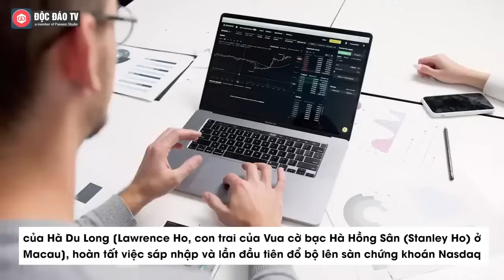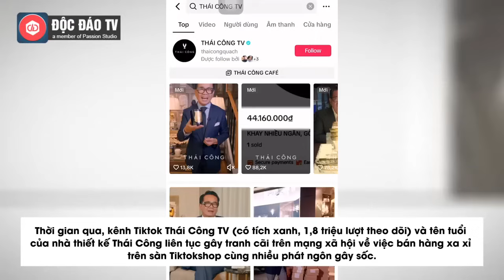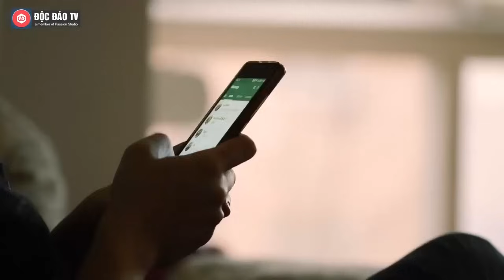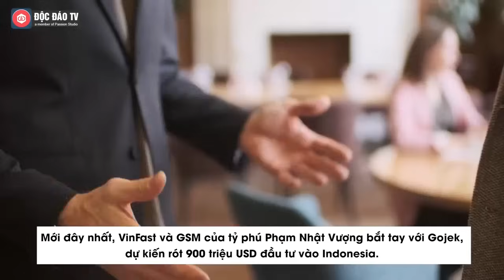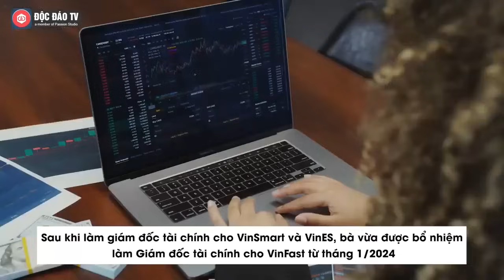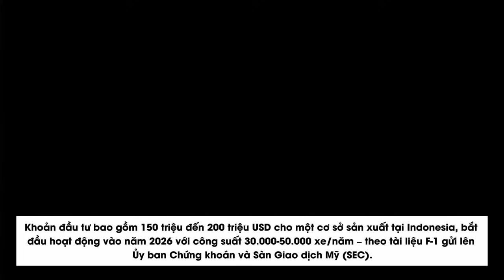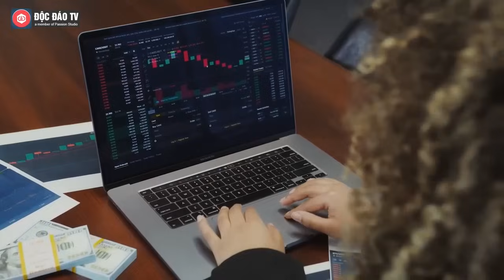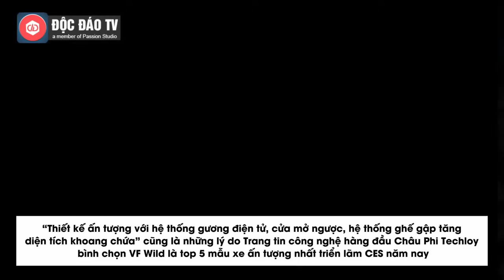VinFast VF Wild "Hút Hồn" Dân Mỹ, Trung Quốc Gọi VinFast Là "Tesla Của Việt Nam" [HOT NHẤT TUẦN QUA]